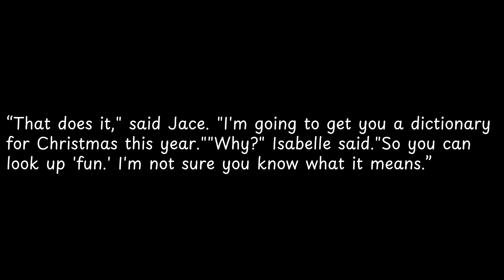That does it, said Jace